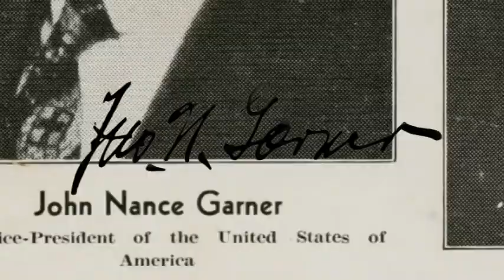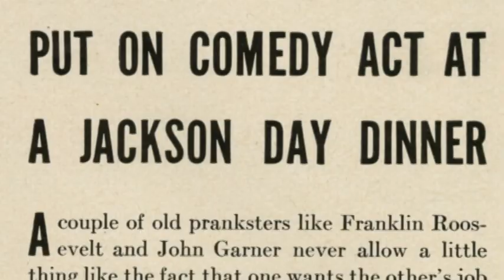A visual approach to the human side of John Nance Garner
John Nance Garner was Texas representative from 1898 to 1902, and U.S. Representative from 1903 to 1933. This is a close look to his human side.